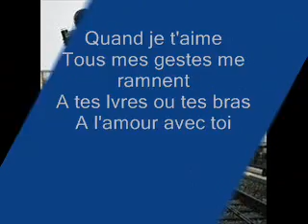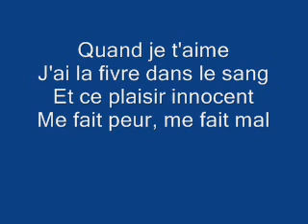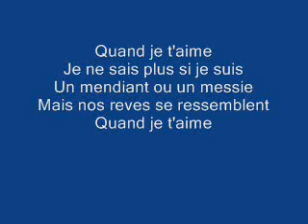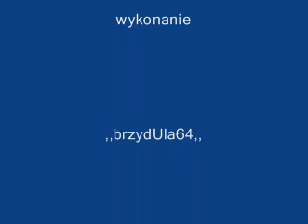Demis Roussos Quand je t'aime.wmv